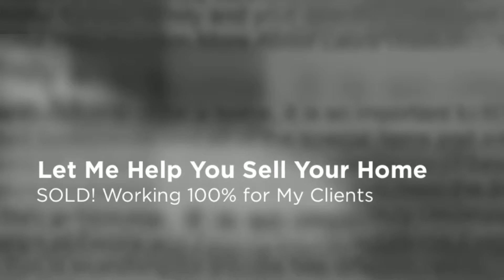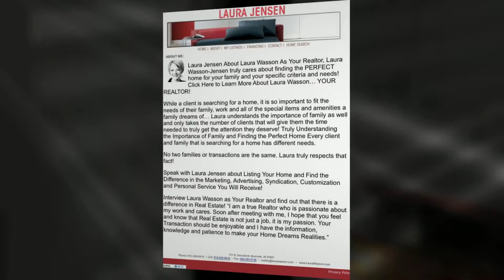Why List With Laura Jensen